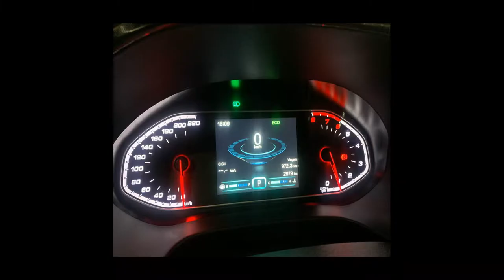CHERY TIGGO 5x - 2022 - São Bernardo do Campo/SP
*Consulte condições.

Veículo: CHERY / TIGGO 5x 1.5 VVT TURBO TXS DCT
Ano: 2021/2022
Combustível: FLEX
Portas: 4 PORTAS
Câmbio: Automático
Cor: PRATA
KM: 2.979

✅ Air Bag
✅ Alarme
✅ Ar Condicionado
✅ Ar Quente
✅ Desembaçador Traseiro
✅ Encosto de Cabeça Traseiro
✅ Freio ABS
✅ Rádio
✅ Retrovisores Elétricos
✅ Teto Solar
✅ Travas Elétricas
✅ Vidros Elétricos
✅ Volante com Regulagem de Altura
✅ Limpador Traseiro
✅ Air Bag Lateral
✅ Kit Multimídia
✅ Farol de Neblina
✅ Entrada USB
✅ Controle de Som no Volante
✅ Cartão SD
✅ Porta Copos
✅ Trava Elétrica Central
✅ Bancos Elétricos
✅ Câmera de Ré
✅ Direção Elétrica
✅ Sistema ISOFIX
✅ Start-Stop
✅ Teto Solar Panorâmico
✅ Console Central
✅ Retrovisor Retrátil
✅ Som Original